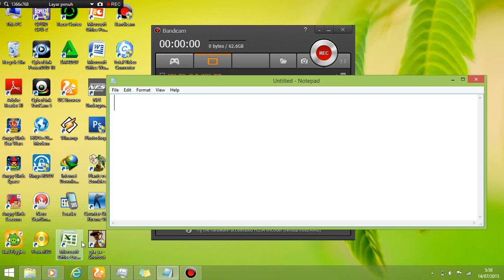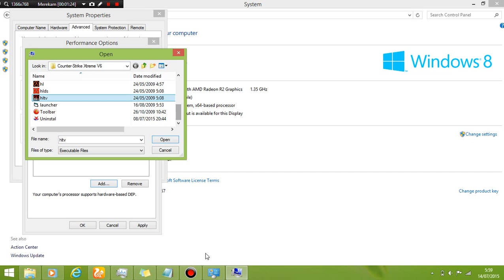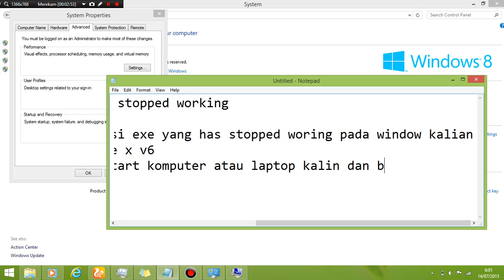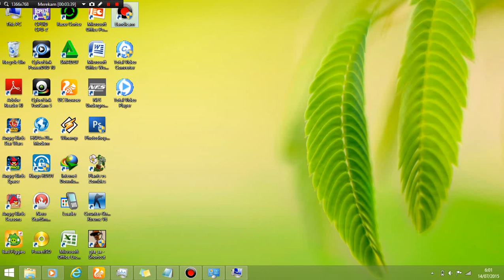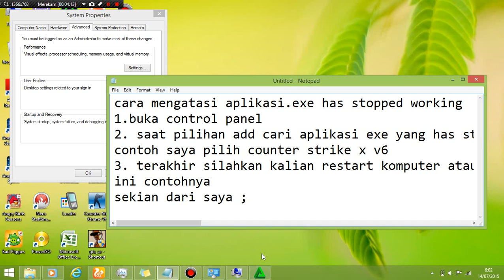Mengatasi aplikasi exe pada windows yang Has stopped working